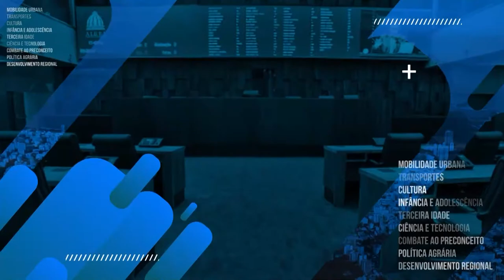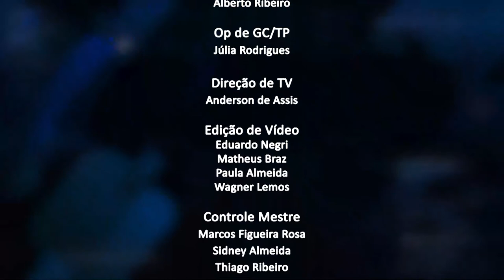Jornal da Alerj - Quinta - 31/03/22